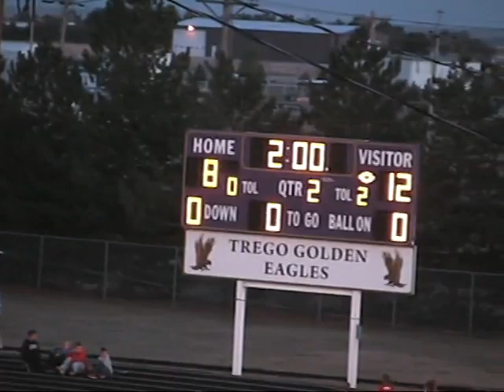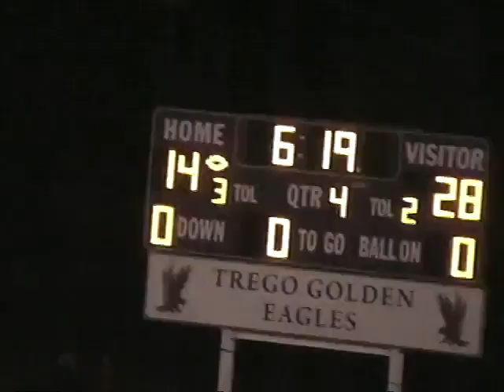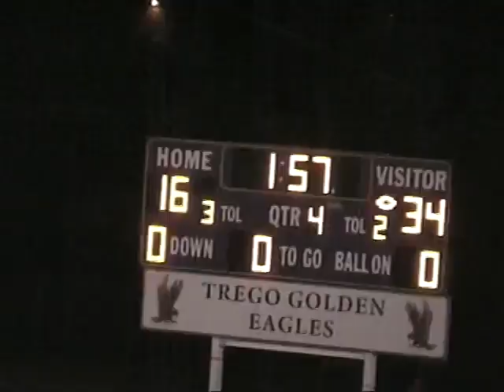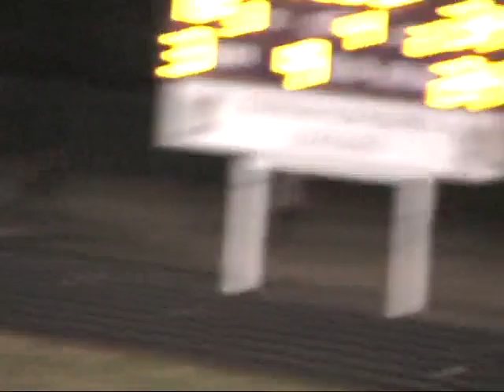2012 Week 3 Hodgeman County at Wakeeney-Trego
I obtained this game recently as part of a larger collection of film; I'm publishing it now before it goes onto the hard drive with all the others and is forgotten.